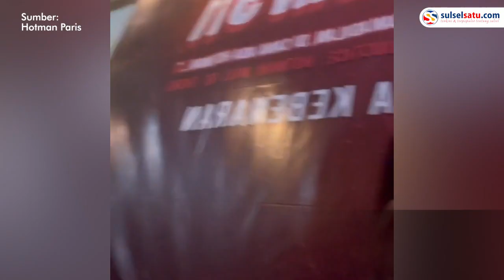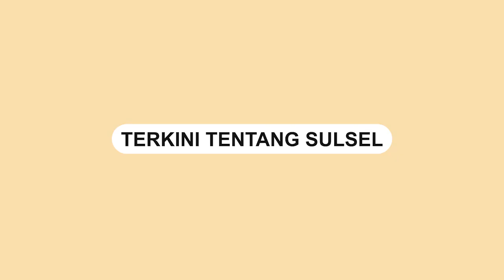Anaknya M3ningg3l di Pesantren, Ibu Ini Mengadu ke Hotman Paris Sambil Nangis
Seorang ibu menangis saat bertemu Hotman Paris di Palembang, Sumatera Selatan.
Video terkini dan terbaru..